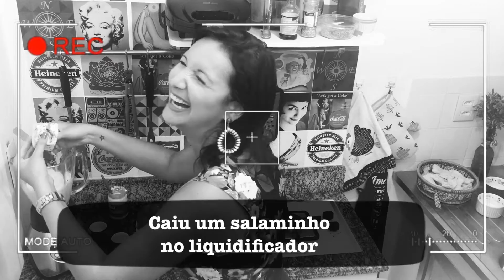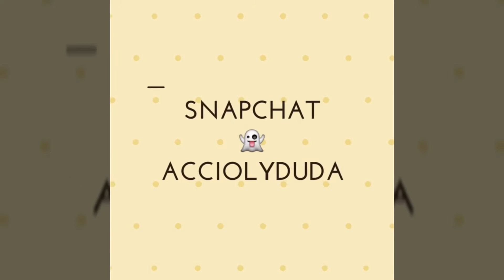Receita: Pastinhas para torradas (rápido e fácil) por Duda Accioly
Oi Genteeee, bem vindos ao canal!
No video de hoje ensino à vcs duas receitas super fáceis e rápidas de pastinhas para comer com torradas. São as minhas preferidas, salaminho e gorgonzola.
A receita completa está no blog dudaaccioly.com
Me contem o que acharam, qualquer dúvida, sugestão e reclamação deixem nos comentários que terei o maior prazer em responder.
Beijos